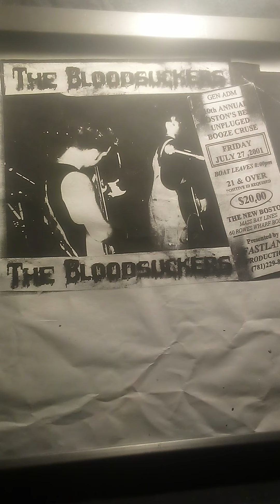The Bloodsuckers/Feel Nothing Live off The Soundboard Boston Booze Cruise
"Feel Nothing" Boston's Best Acoustic Booze Cruise. Johnny Smash Lead Vocals and Guitar, Ryan Dean Lindgren Lead Guitar and Back Up Vocals,Roby Lindgren Drums, Keith Jerszyk Bass Guitar and Back Up Vocals filling in For Reidy Jones.